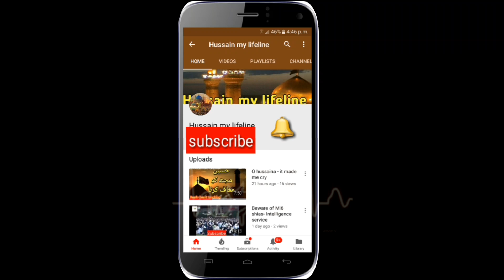15 Shaban ki raat yeh kaam lazmi karein warna kisi amal ka faida nahi hoga!! |Syed Ali Murtaza Zaidi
15 Shaban ki raat yeh kaam lazmi karein warna kisi amal ka faida nahi hoga!! |Syed Ali Murtaza Zaidi